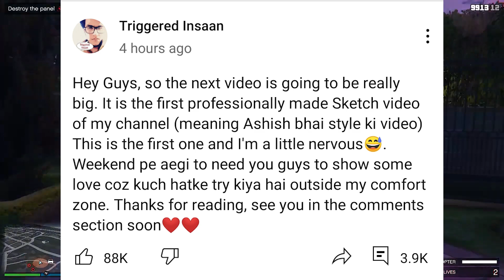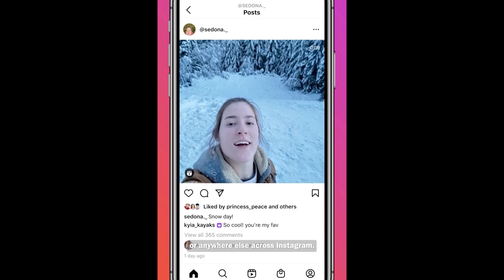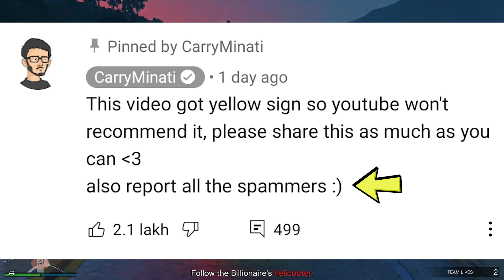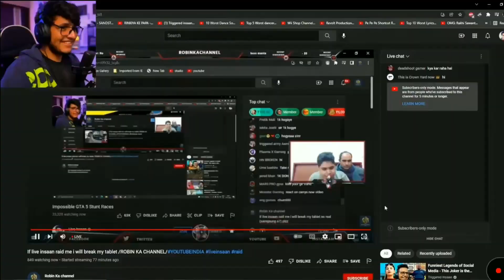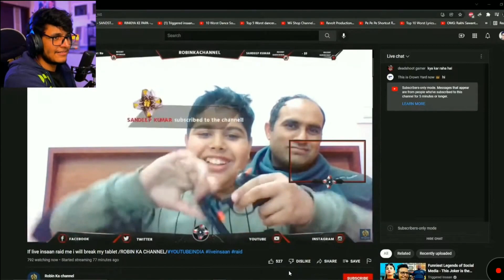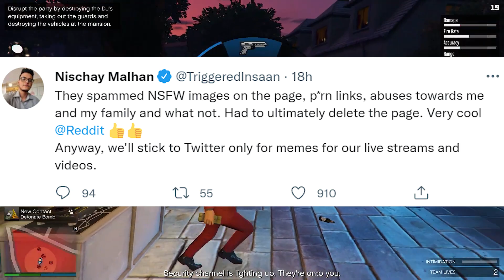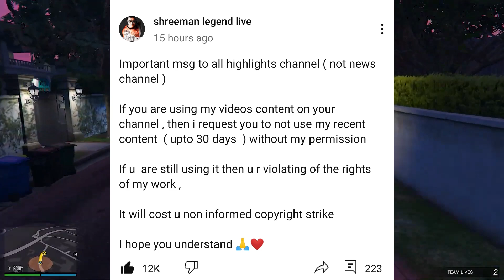Carryminati Made DISS Track On Thara Bhai Joginder !, Youtuber Badly Beaten On Road, Techno Gamerz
Gameplay Credits:-

Credits:-

Shivam opu
Abhi

Mentioned Videos/Links :-